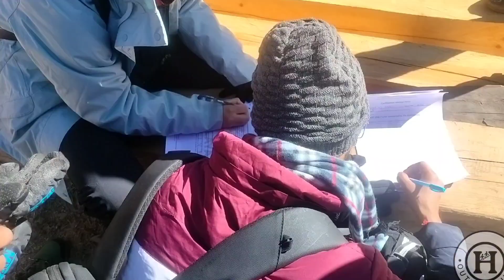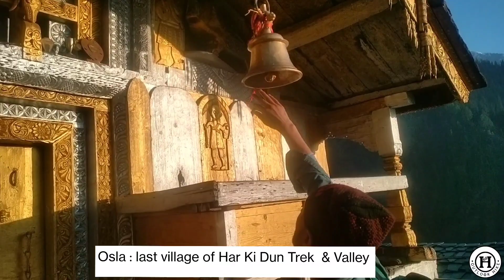Day 01 KOTGAO to Osla Travelling & Trekking/ 10 December 2023 /Har Ki Dun Trek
Day 01 KOTGAO to Osla Travelling & Trekking/ 10 December 2023 /Har Ki Dun Trek with Team ‎@outlook_hike  & ‎@himalayanderive7137